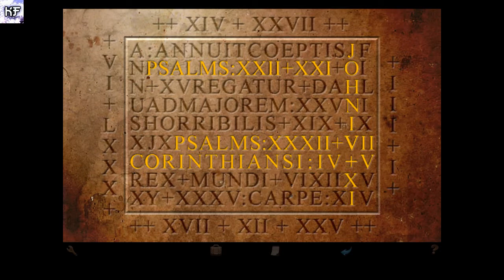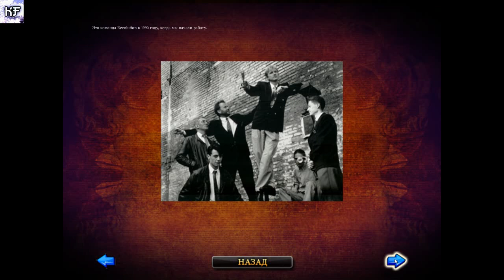ФИНАЛ BROKEN SWORD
ФИНАЛ BROKEN SWORD СТРИМ
ДЕТЕКТИВНЫЙ КВЕСТ В ПАРИЖЕ
Broken Sword — серия приключенческих компьютерных игр от компании Revolution Software (англ.)русск.. Каждая из игр серии наделена самостоятельным развитым сюжетом, профессионально озвучена и обладает оригинальной музыкой. Главного героя всех игр озвучил актёр Рольф Саксон (англ.)русск..
Наши контакты ( есть товары в группе )